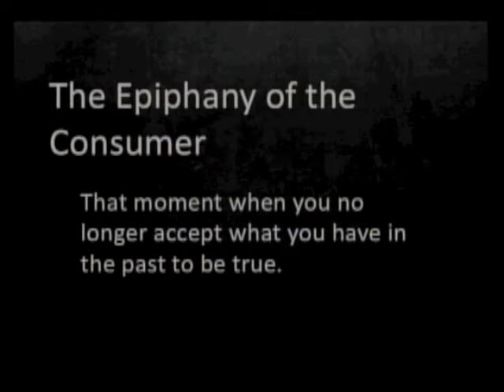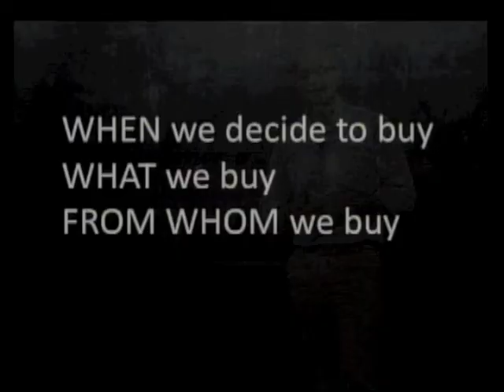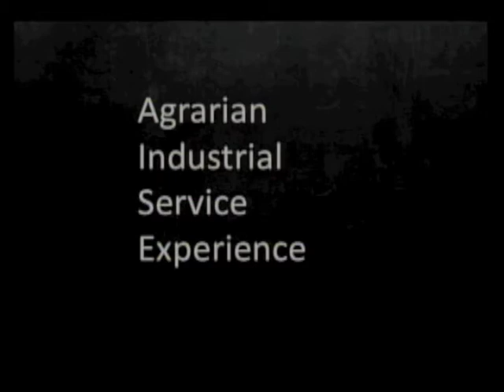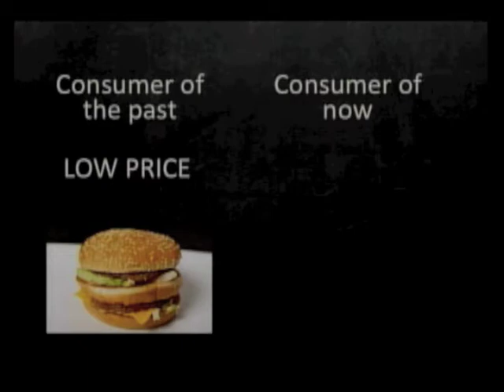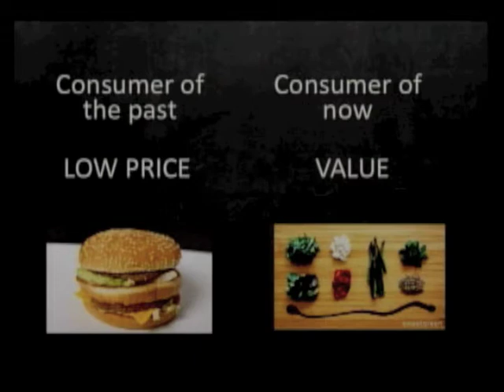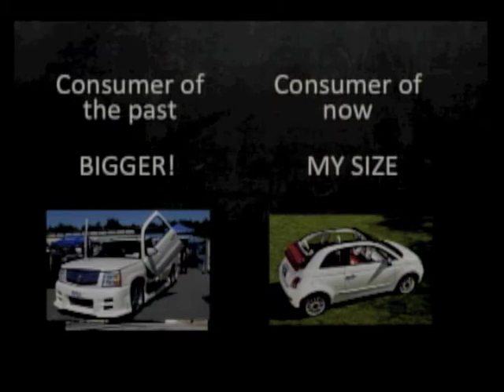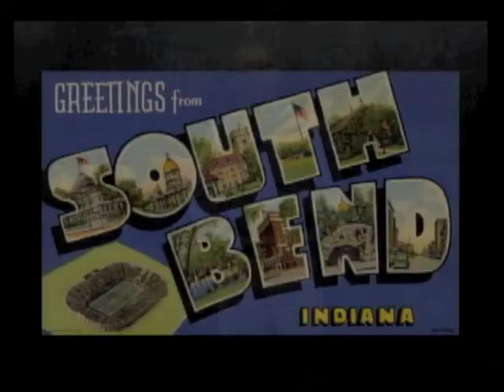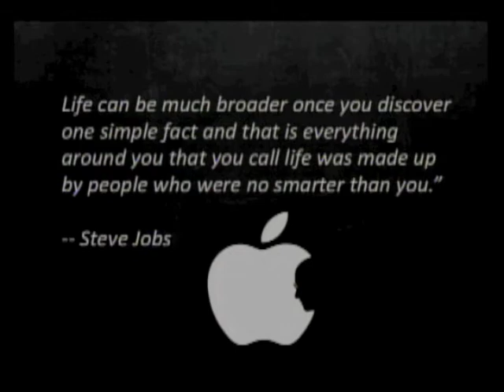TEDxWDC Pranav Vora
TEDx Pranav Vora